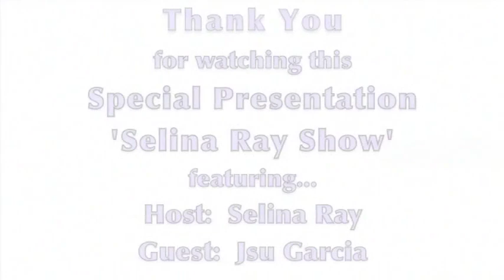'Selina Ray Show' SPECIAL: 'The Wayshower' Movie with Jsu Garcia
In this Special Presentation, Selina sits down with Jsu Garcia: Co-Writer, Co-Director and one of the stars of 'The Wayshower' Movie. Jsu talks about the film, it's inspiration, his career and much much more!

In the L.A. Area?  Come Join Us!

'The Wayshower' Movie
Red Carpet World Premiere
ArcLight Cinerama Dome
Hollywood, CA

Before the Red Carpet World Premiere, Jsu Garcia will host a Marathon of John-Roger Video Seminars at the ArcLight Cinerama Dome.

This event is free and open to everyone!

No registration or ticketing required, just join us from anytime throughout the marathon from 9am - 6pm.

INFO: The Selina Ray Show is a Web Series dedicated to Body Mind & Spirit

Thank you for your feedback and comments...